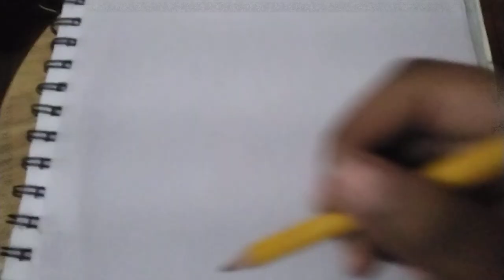how to draw a cat in a burrito blanket